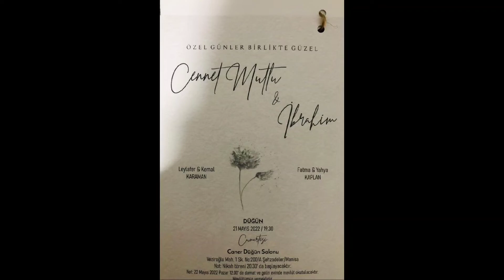Kaplan ailesinin düğün toyunda birlikteydik, mübarek olsun...